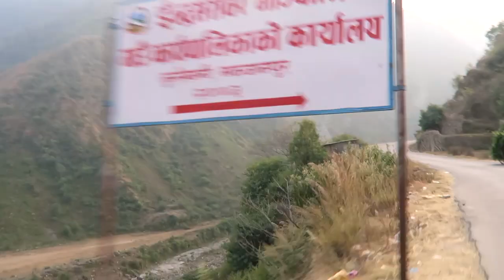Travel Vlog | Ride To Khulekhani and Chaimale Resort| Nepali Female Fitness | Krisha Shrestha